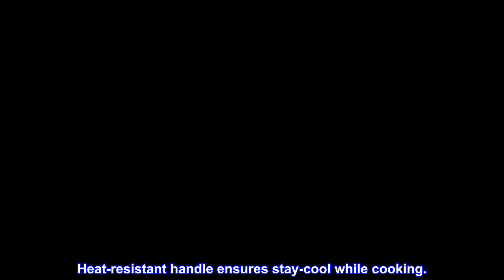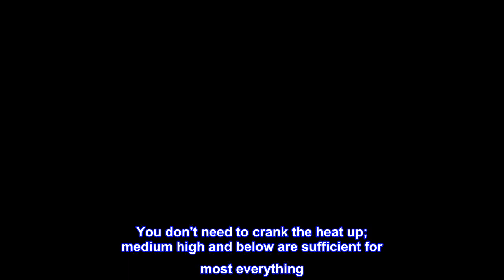Great product - CAROTE 1.5 Quart Saucepan with Lid, Small Nonstick Sauce Pot with Lid, Cooking Sauc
Great product -  CAROTE 1.5 Quart Saucepan with Lid, Small Nonstick Sauce Pot with Lid, Cooking Sauce Pan

[5x Durable Nonstick Performance] - Natural granite materials with 100% PFOA Free and non-toxic. With advanced technology, Carote sauce pan features more durable and naturally nonstick to releases food effortless.
[Super Easy to Clean] - With our excellent nonstick performance and rivetless interior to prevent food from sticking. Just rinse it with soapy water after use, easy and convenient.
[Perfect Size] - Our saucepan provides the perfect size for everyday use from instant oatmeal, soup, sauce, quick gravy or any of your small cooking needs.
[Heat evenly and quickly] - enlarged induction base delivers rapid and evenly heat. Higher sidewalls prevents overflowing, ensures safe cooking. Suit all stovetop + induction.
[Service & Guarantee] - Each CAROTE cookware passes strict multi inspection process.In case you received defect items caused by delivery, please don't hesitate to reach out, thanks. You will be guaranteed to get 100% refund or a new replacement.
The sacuepan was inspired by the modern European kitchen. Carote's sauce pot is the ideal cooker for the modern home chef.
The non-stick pan with professional triple food-grade reinforced layers bring excellent non-stick performance with durable body, anti-scratch and acidic food resistant. Ergonomic bakelite handle creates a comfortable grip,makes it easy to hold. Heat-resistant handle ensures stay-cool while cooking.
Carote small cooking pot, stable and durable, has a pouring spout.
Whether it's cooking pasta, making sauces, preparing baby food or reheating leftovers, these sauce pans will meet your needs
It comes with the best quality tempered glass lid that keeps the heat well and limits evaporation, keeping the taste natural and delicious

My favorite pan
It needs to be babied just a little, but it's well worth the extra attention, like using silicone, wood, or other non-scratch utensils. You don't need to crank the heat up; medium high and below are sufficient for most everything. If you don't clean up immediately, no big deal; a short soak with or without soap will loosen any dried food and even tomato-based sauces will disappear with a good buff from a paper towel. It looks substantial, but is actually no heavier than an aluminum pan. They look very classy.